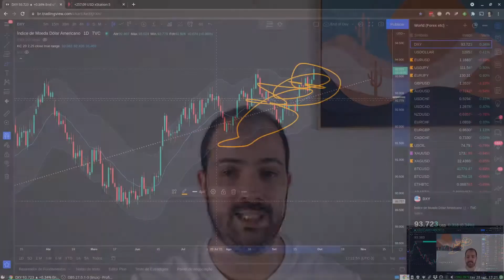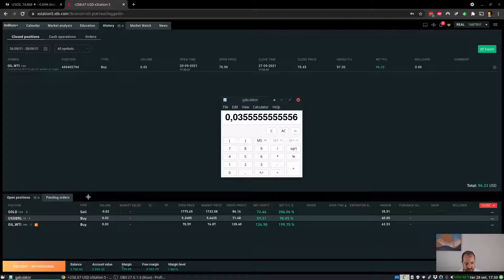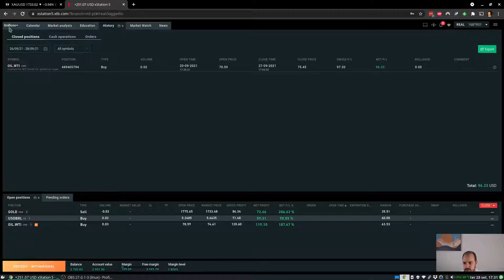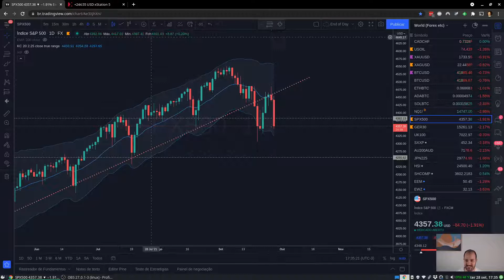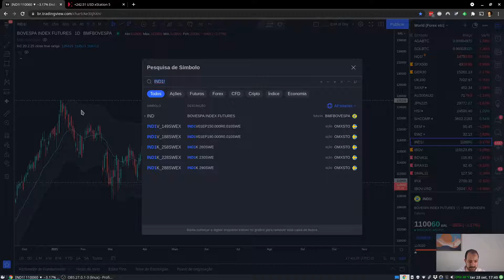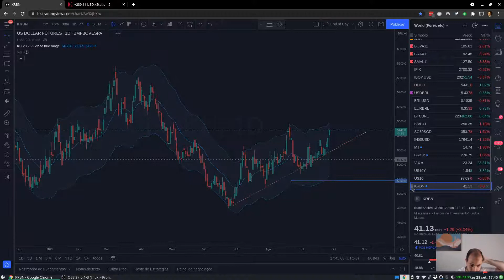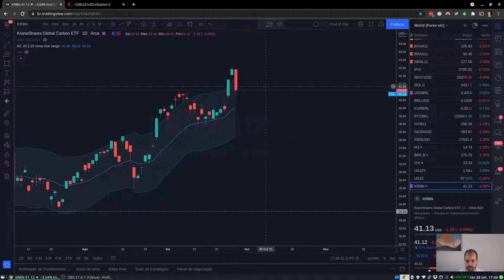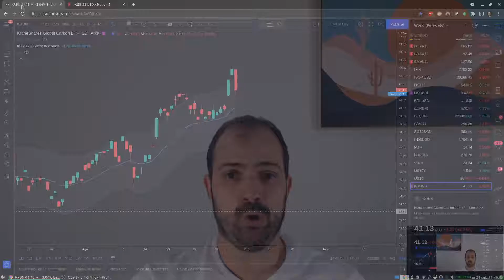Bolsas Derreteram, mas estamos do lado certo! Sniper Kamikaze 148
Veja nossa análise dos principais mercados (bolsas, moedas, cripto, commodities e carbono) no dia hoje e também acompanhe como está a conta do Sniper.

Crie sua conta gratuita e opere com a mesma plataforma que o Kamikaze